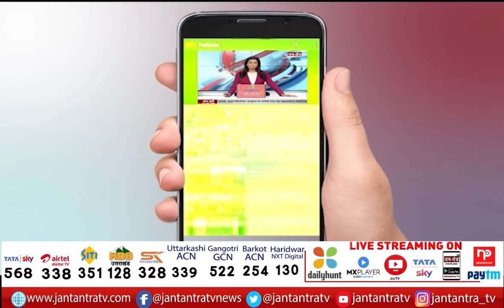Uttar Pradesh: CM Yogi LIVE | Sardar Vallabhbhai Patel Death Anniversary | Cm Yogi In Lucknow | JTv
About Video:
लखनऊ से सीएम योगी आदित्यनाथ LIVE
पुरुष सरदार वल्लभभाई पटेल जी के परिनिर्वाण दिवस पर श्रद्धांजलि सभा में सम्मिलित होते CM

In This Video:
sardar vallabh bhai patel
lucknow
up
yogi adityanath
floral tribute
Breaking News
latest India news
Latest news
Sardar Vallabhbhai Patel
Lucknow
UP CM
Yogi Adityanath
birth anniversary
cm yogi paying tribute to sardar patel live
sardar patel birth anniversary
indian iron man birth anniversary